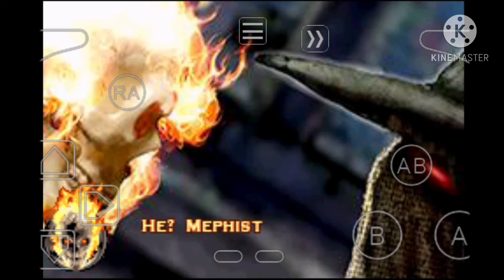This scarecrow is not scary || Ghost rider (rising star) || Ghost Rider [gba] #9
This scarecrow is not scary || Vengeance Mode 💀🔥⛓️🏍 || Ghost rider (rising star) || Ghost Rider [gba] #9

Game story - I also don't know the story so watch the video.😜

Emulator:-my boy

Editing software:-kinemaster

Ghostrider,gba,ghostridergba,marvel,ghostrider_risingstar,vengeance,battlewithvengeance,ghostridervsvengeance,
Ghost rider vs vengeance,strenger'stown,ghostridervsdemon
Ghostridervsvampire,vengencemode,ghostridervsscarecrow,scarecrow,

Ghost rider gba
Ghost rider gameplay
Ghost rider rising star walkthrough